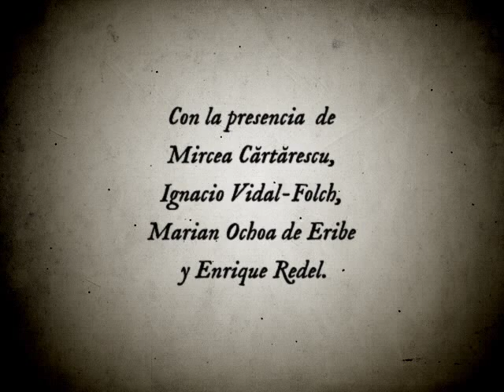Encuentro en Librería Alberti con Mircea Cartarescu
Grabación del encuentro en Librería Alberti (Tutor, 57, Madrid) con Mircea Cartarescu, autor de «Nostalgia» y «Lulu» el 28 de febrero de 2013 con motivo de su visita a España.
Con la presencia de Mircea Cărtărescu, Ignacio Vidal-Folch, Marian Ochoa de Eribe y Enrique Redel.